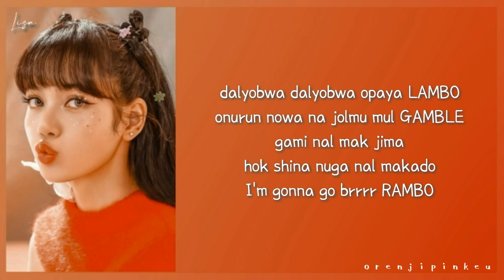How To Rap: BLACKPINK (블랙핑크) - Boombayah Lisa part [With Simplified Easy Lyrics]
Track: 'Boombayah'

Video By: orenji pinkeu

Had a hard time memorizing Lisa's part in Boombayah? This video is a great help!!